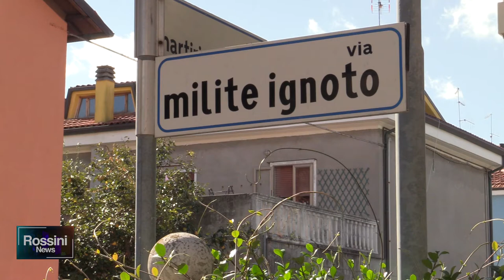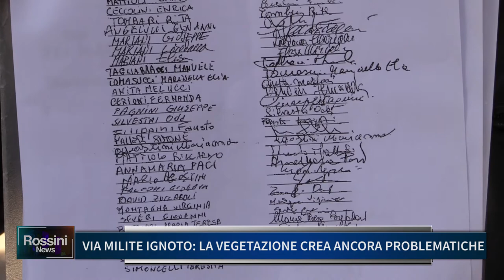VIA MILITE IGNOTO, LA VEGETAZIONE CREA ANCORA PROBLEMATICHE